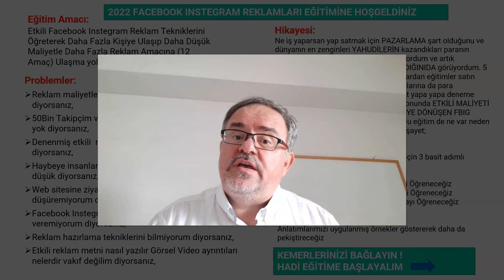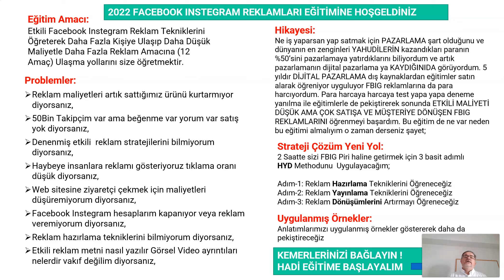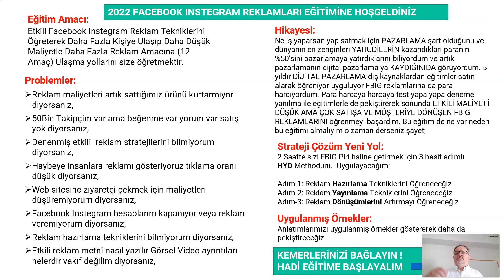FBIG Giriş Tanıtım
Facebook & Instagram reklamları eğitimi serisi
Video-01: Facebook Instagram Eğitimi'ne hoş geldiniz.

❗️HEY İŞLETME SAHİPLERİ VE UZMANLAR❗️
📈İşinize yeni müşteriler ve satışlarınızı artırmanız mı lazım?

Mehmet Aydın Danışmanlık Olarak Funnel Ve Reklam Stratejileri İle Satışlarınızı Ve Müşterilerinizi 6 Kata Kadar Artırıyorum.

👉Neden Ben?

✅Türkiye'nin En Stratejist Dijital Pazarlama Uzmanı,
✅25+Yıl Pazarlama, 5+Yıl Dijital Pazarlama Tecrübesi,
✅49 Ülkeden 8.000+ Öğrenciye Pazarlama Eğitmeni,
✅6 KatSat Kitabının Yazarı,
✅3ü 1 arada (Facebook + Google +Funnel) Tek danışmanlık
✅4.7/5 Müşteri Memnuniyeti

30 dakikalık ücretsiz strateji görüşmesi için aşağıdaki whatsapp numarasına mesaj atın;